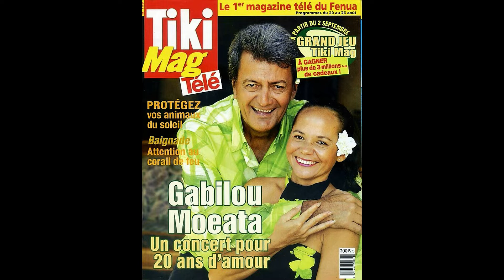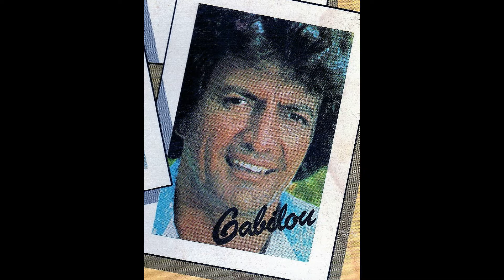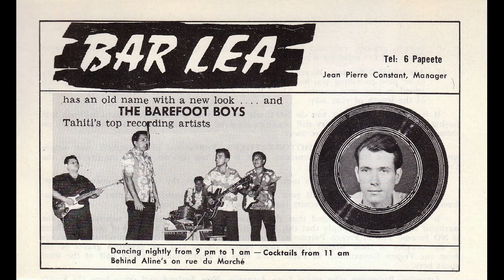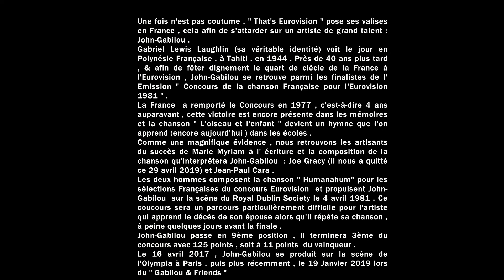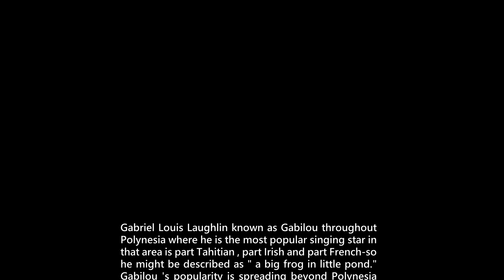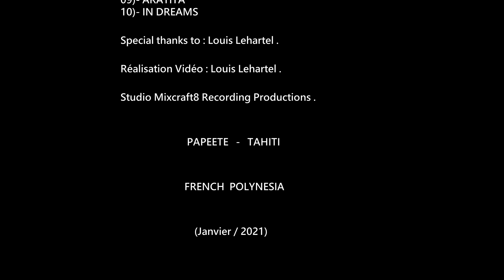(GABILOU) PETITE ILE SACREE (version 1968).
(AVIS) : Je ne possède pas le droit d'auteur de ces chansons . La vidéo est uniquement à des fins de Divertissement . Tous les droits appartiennent au propriétaire légitime . Aucune violation des droits d'auteur n'est prévue .

01 - POE NO PATITIFA  - (version 1971)   (Philippe. Teahu / Yves Roche / Edition Manuiti Studio)
             (Accompagnement Orchestre  : Les BANJO-BOYS)

02 - BAIN DE SOLEIL  - (version 1971)   (Yves Roche / Philippe. Teahu / Edition Manuiti Studio)
                   (Accompagnement Orchestre : Yves Roche et son ensemble Tahitien )

03 - TONINA  -       (1965)       (Emile Filo / Edition Studio Guilbert Gaston / Punaauia)
            (Accompagnement Orchestre : Gaston Guilbert et son ensemble TIARE TAHITI RECORD).

04 - HAPE AU    -   (1971)       (Philippe. Teahu / Yves Roche / Edition Manuiti Studio)

05 - LE PETIT CHAPERON ROUGE EST MORT -   (version 1969)   (J. Albertini / S. Garcia / Edition Hei Tiare Recording). (Accompagnement Orchestre : LES BANJO-BOYS)

06 - PROUD MARY   -   (version 1971)      (J. C. Fogerty / Edition Manuiti Studio)

07 - VEVE RAHI     -    (1970)       (Philippe Teahu / Yves Roche / Edition Manuiti Studio)

08 - TO'U VAI APIRAA     - (version 1973)      (Yves Roche / Edition Manuiti Studio)

09 - PETITE ILE SACREE   - (version 1968)   (Yves Roche / Edition Manuiti Studio).
                (Accompagnement Orchestre  : Les BAREFOOT-BOYS).

10 - (Générique) : Chariots of fire  -
Direction Orchestre : VANGELIS .

The success of the "BAREFOOT-BOYS" group in the 60's and still successful today , has made the appearance of this album inevitable . The formation in this programme is still the same , the original group , same musicians and singer as when they performed at the famous "BAR LEA" night club :
Under the talented leadership of PETIOT and his wizard guitar , GABILOU  is vocalist , REMY on rhythm guitar , MAKITU on bass and MALA on drums .
BAR LEA had built its phenomenal popularity on it appeal to both the native Tahitian population and the transient Tourist . You found a happy mixture of everyone on the island there from a navy Admiral to a Polynesian fisherman , and no night on the town of Papeete was complete without a visit to jam-packed BAR LEA .

Le succès des "BAREFOOT-BOYS" durant les années 60 , et sans défaillance jusqu'à aujourd'hui , a inévitablement forcé la réalisation de cet album .
La composition du groupe dans ce programme est celle de la formation originale , telle qu'elle se produisait dans ce célèbre lieu de rendez-vous des noctambules qu'était le "BAR LEA" .
Sous la direction du talentueux PETIOT avec sa guitare magique , GABILOU assure la partie vocale , REMY est à la guitare rythmique , MAKITU  à la guitare basse et MALA à la batterie .
Le BAR LEA devait sa grande popularité au fait qu'il plaisait aussi bien à la population tahitienne qu'aux touristes visitant Tahiti . On pouvait y trouver un mélange hétéroclite et heureux de personnes se trouvant sur l'île , allant d'un Amiral de la marine de passage au pêcheur polynésien , et le "Papeete by night" de cette époque n'aurait pas été complet sans la visite du BAR LEA , où la franche gaieté et la joie de vivre étaient de rigueur .

Mastering et traitement informatique : Louis Lehartel.
Réalisation Vidéo , Mixage , Montage images d'archives : Louis Lehartel.

PAPEETE  - TAHITI   /    FRENCH  POLYNESIA      -      (Mars 2022).